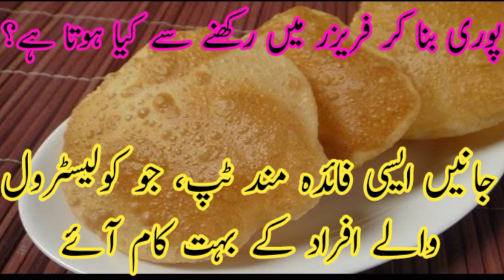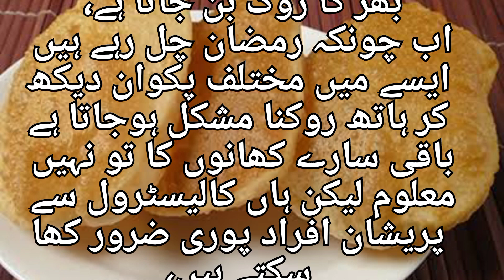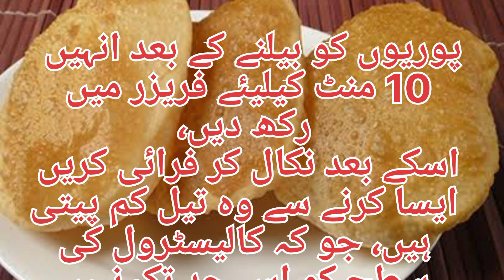What happens when you make a puri and keep it in the freezer | Freeze and fry pooris | poori recipe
how to make poori
puri recipe
how to make pani puri
how to make puri
make puri with roti maker
how to make aloo puri
how to make puri with roti maker
aloo puri recipe in hindi
pani puri
how to make puffed puri in telugu
how to make poori recipe puri
how to make soft puri in telugu
how to make poori recipe in tamil
how to make perfect poori in telugu
poori
poori recipe
freeze and fry pooris
poori in air fryer
air fryer poori
freeze and fry puris
air fryer poori recipe
fry poori in air fryer
poori air fryer